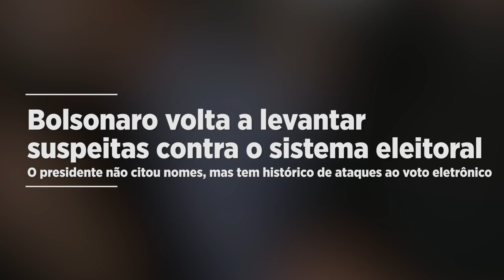Bolsonaro faz novas ameaças ao Judiciário e lança dúvidas sobre o sistema eleitoral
O presidente Jair Bolsonaro afirmou nesta quarta-feira que "não serão dois
ou três que decidirão como serão contados" os votos das eleições. Apesar de não ter citado nomes, Bolsonaro já levantou suspeitas infundadas contra o sistema de votação brasileiro e costuma criticar a atuação de dois ministros e um ex-ministro do Tribunal Superior Eleitoral (TSE).